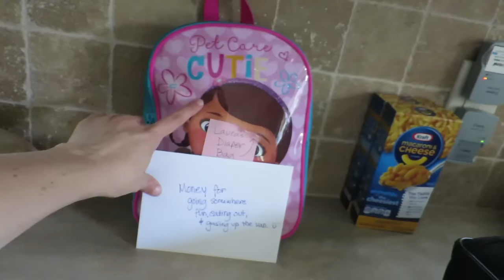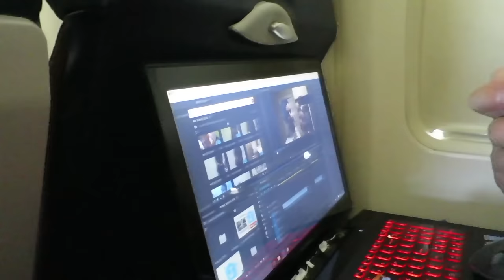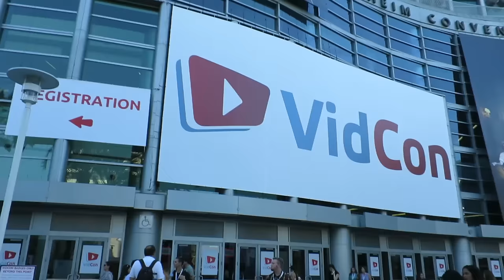✈️Leaving on a Jet Plane!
Jeremy and Kendra say goodbye to their 4 little kids as they head off to VidCon 2016

We focus on loving, learning, serving, and playing together as a family. We have 4 little kids: Isaac (7), Elise (6), Caleb (4), and Laura (2).